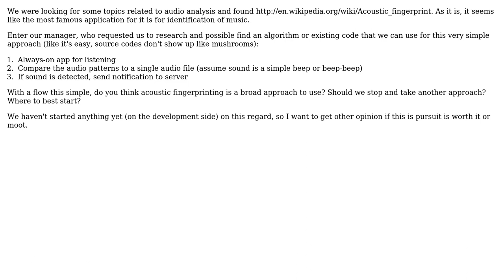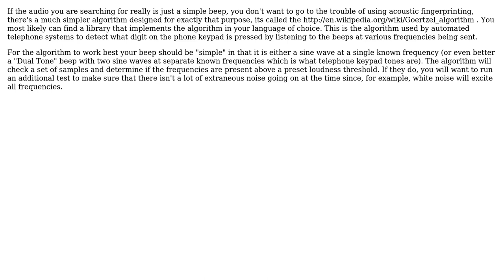Software Engineering: Is acoustic fingerprinting too broad for one audio file only?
With thanks & praise to God, and with thanks to the many people who have made this project possible! You are responsible for your own actions.